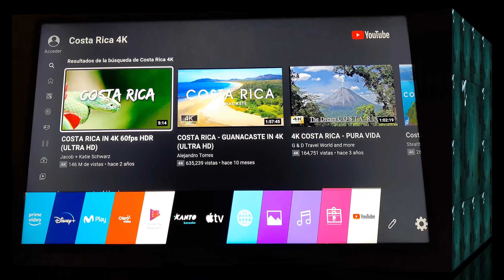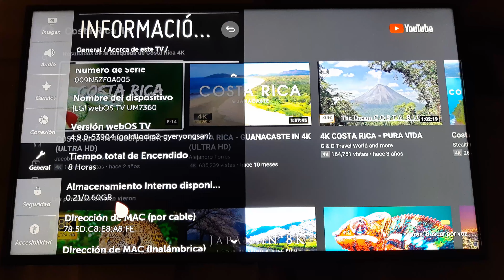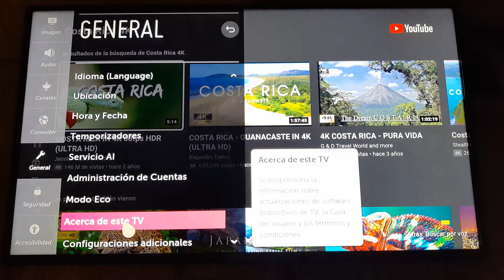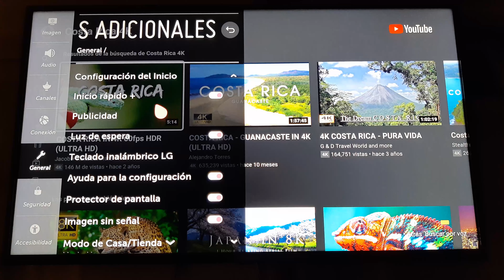LG UM 7360 Consejos y características LG UM7360 Detalles - TV 4k hdr LG Gran relación precio-calidad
Review con datos sobre el Smart TV LG UM 7360.